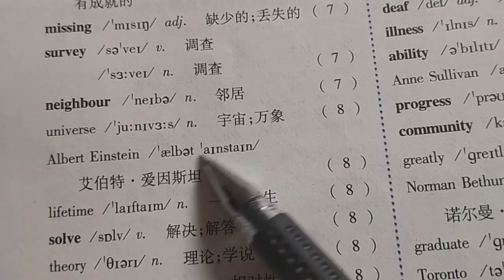1863 @胡彦锋英语辅导O3x4ve8y729jppkm 的精彩视频